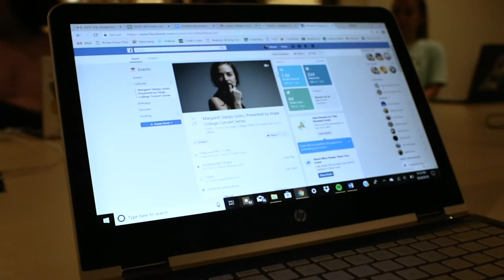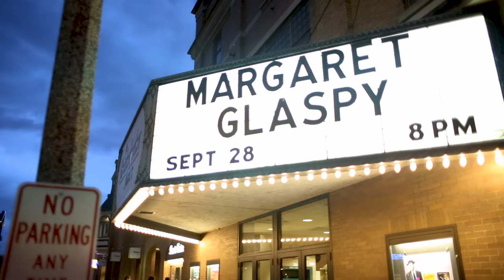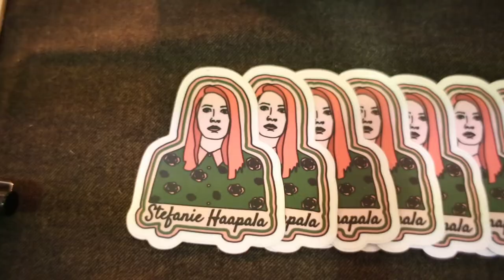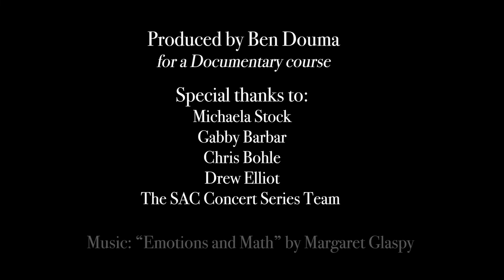Hope College SAC Concert Series Mini-Doc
A short documentary following the Hope College SAC Concert Series team as they prepare for their Margaret Glaspy concert on September 28, 2018. Made for a college documentary course.